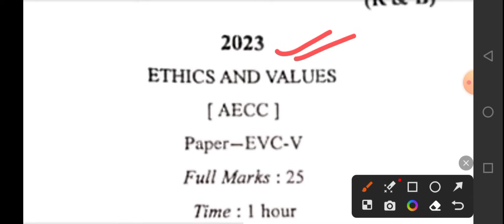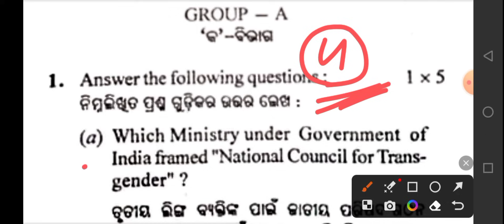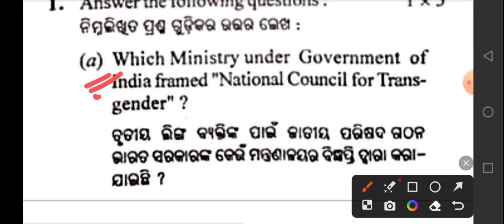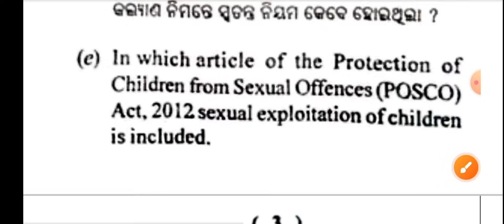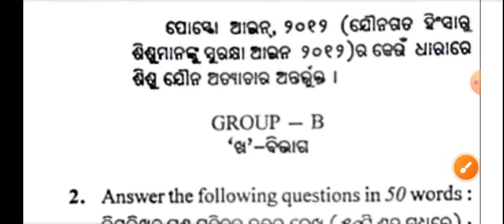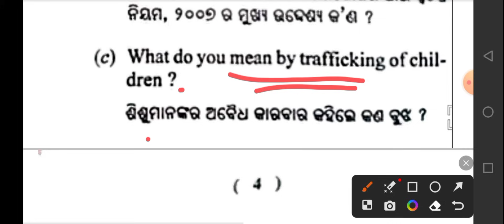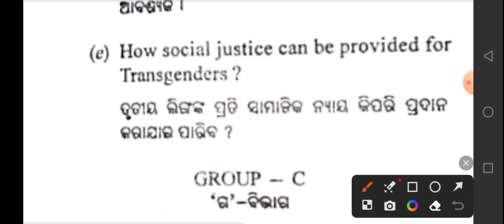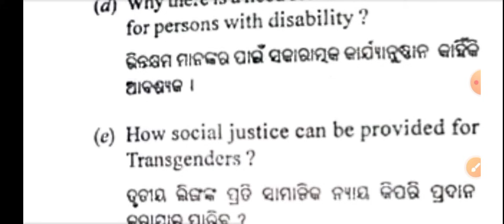Ethics and Values 5th Semester Question Paper 2023 ll Ethics and Values ll Odisha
5th semester ethics and values
ethics and values 5th semester questions
5th semester ev
+3 5th semester class